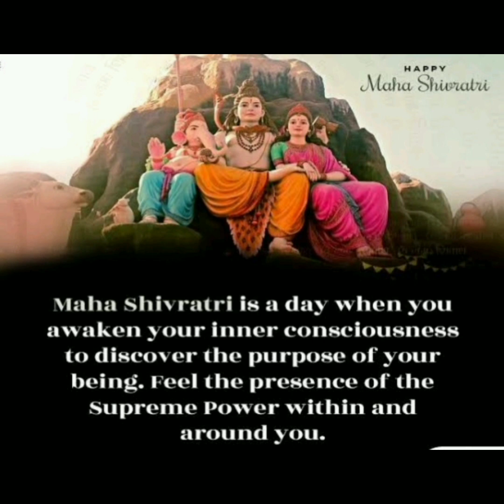AAP Sab Ko Shivratri ki hardik shubhkamnaen#🙏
Har Har Mahadev
like it comment IT share it and hit the bell icon for latest notification of my channel video thank you for watching my video keep going support my channel without your support I cannot reach my goal please support it